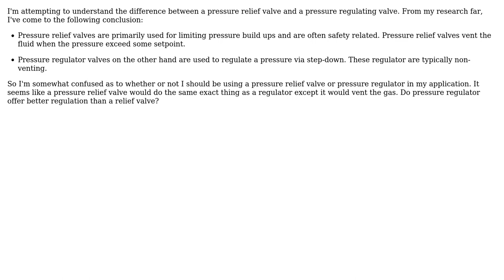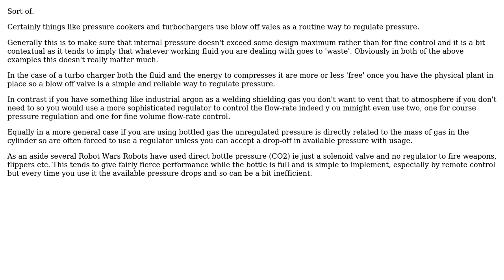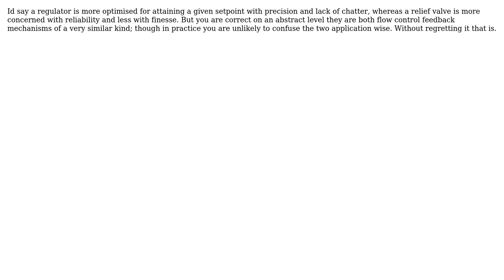Engineering: Is it standard practice to use a pressure relief valve as a pressure regulator?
With thanks & praise to God, and with thanks to the many people who have made this project possible! | Content (except music & images) licensed under CC BY-SA | Music | Images & others | With thanks to user Izzo user Eelco Hoogendoorn user Chris Johns and the Stack Exchange Network Trademarks are property of their respective owners. You are responsible for your own actions.